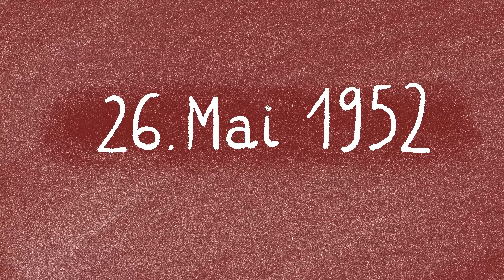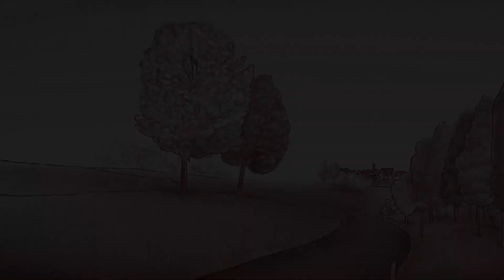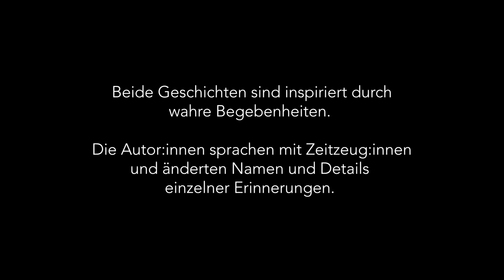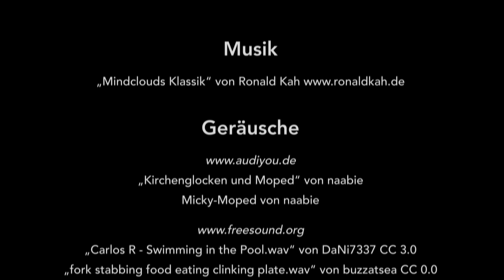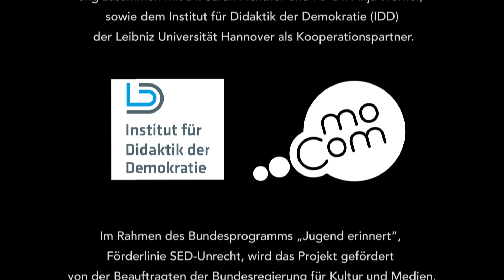"(K)ein Wiedersehen" - MoCom: Motion Comics als Erinnerungsarbeit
„(K)ein Wiedersehen“ erzählt zwei Geschichten, die an unterschiedlichen Orten und zu unterschiedlichen Zeitpunkten spielen. Beide handeln davon, wie sich die innerdeutsche Grenze auf Freundschaften und Familien auswirkte. Als Johannes‘ Cousin mit seiner Familie 1952 von Helmstedt in die DDR zieht, ändert sich alles. Im Sperrgebiet bei Berlin leben 1968 Sven und sein Schulfreund. Sie planen ihre Flucht durch die gefrorene Havel nach Westberlin.

Story und Text: Fiona Neugebauer, Paul Reckardt, Annika Skala; unter Leitung von Lisa Hölscher
Illustration, Schnitt und Motion Design: Livia Brocke
Sprecher:innen: Fiona Neugebauer (Johannes), Annika Skala (Sven), Paul Reckardt (Einleitung, Joachim, Johannes' Opa, Johannes' Onkel, Friedrich), Lisa Hölscher (Johannes' Mutter)

Projekt- und Produktionsleitung: Lisa Hölscher
Projektkonzeption und fachliche Beratung: Dr. Sarah Fichtner & PD Dr. Anja Werner
Pädagogische Begleitung: Insa Ahrens, Lisa Hölscher, Felix Ludwig und Susanne Otto von der Gedenkstätte Deutsche Teilung Marienborn

Geräusche:
„Kirchenglocken und Moped“ von naabie; Micky-Moped von naabie
„Carlos R - Swimming in the Pool.wav“ von DaNi7337 CC 3.0; „fork stabbing food eating clinking plate.wav“ von buzzatsea CC 0.0; „gunshots.mp3“ von watupgroupie CC Sampling+ 1.0 „gunshots.wav“ von WIM CC 4.0; „Icy waves by lake shore 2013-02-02.wav“ von Kyster CC 4.0; „SCHOOL CLASSROOM AMBIENCE“ von Elenalostale CC 0.0; "Splash, Jumping, A.wav" by InspectorJ CC 4.0; „Stapler / Stapling plier / Staple gun“ von Breviceps CC 0.0; „Walking in snow“ von silentseason CC 0.0
„Phone Pick Up 1“; "Telephone Ring 2"; "Windy Forest Ambience 01"
„Flourescent Light-29596“; „Male Angry Growl-6932“; „Military Alarm-129017“

Der Motion Comic wurde produziert im Projekt „MoCom: Motion Comics als Erinnerungsarbeit. Ein Projekt von und für junge Menschen in West- und Ostdeutschland mit und ohne Migrationserfahrung.“ Projektteilnehmende sammeln Erinnerungen von Zeitzeug:innen in ihrem eigenen Umfeld und entwickelten daraus eine Erzählung. Diese wird anschließend von Künstler:innen in Bilder übersetzt. Die im Projekt entstandenen Motion Comics werden gemeinsam mit pädagogischem Begleitmaterial für die historisch-politische Bildungsarbeit genutzt.

MoCom wird organisiert und gefördert von der Stiftung Gedenkstätten Sachsen-Anhalt/ Gedenkstätte Deutsche Teilung Marienborn. Die Gedenkstätte Deutsche Teilung Marienborn arbeitet eng zusammen mit  Dr. Sarah Fichtner und PD Dr. Anja Werner, sowie dem Institut für Didaktik der Demokratie (IDD) der Leibniz Universität Hannover als Kooperationspartner. Im Rahmen des Bundesprogramms „Jugend erinnert“, Förderlinie SED-Unrecht, wird das Projekt gefördert von der Beauftragten der Bundesregierung für Kultur und Medien.